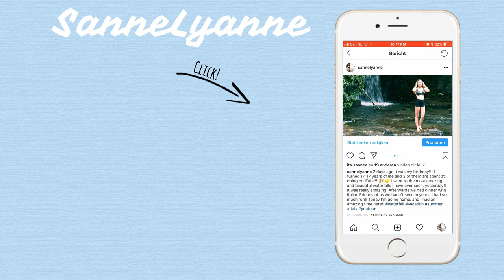PACK WITH ME! |SanneLyanne